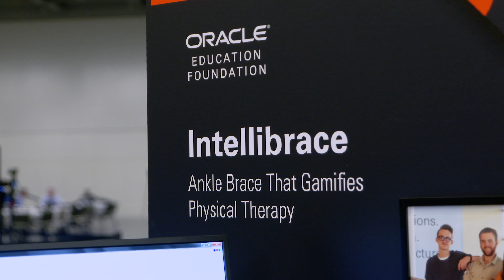Design Tech Students Present Innovations at Oracle OpenWorld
From an intelligent ankle brace to a thermographic breast cancer detection device, Design Tech High School students showcase the innovative prototypes they built in Oracle Education Foundation classes at Oracle OpenWorld 2018.